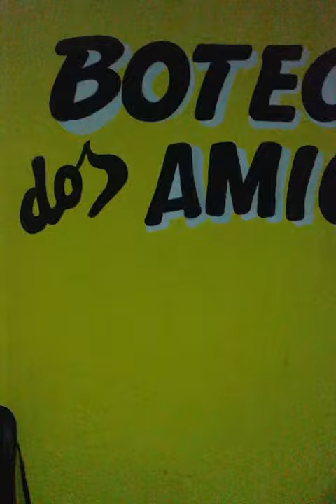Anselmo Cabral -aniver.Priscila-Leviana-Boteco dos Amigos-22/03/15/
Anselmo cabral aniv de Priscila Boteco dos amigos-LEVIANA -REGILNALDP ROSSI -ANSELMO CABRAL E NATAHALY CABRAL 22/03/15/ Lagoa do araça KILL MARIDO DE PRISCILA IRMÂO DO DEL DELMAR QUE FICA NO FORTE DE PAU AMARELO GLÓRIAS AOS SENHOR JEOVÁ DEUS E AO SENHOR JESUS POR TUDO !!! CONTATOS PRA SHOW :86802781/95136854/92385891/ANSELMO CABRAL TECLADO VOZ E IMITADOR 16 DISCOS GRAVADOS MAIS DE 1000 VIDEOS NO YOUTUBE RECIFE PE BRASIL GLÓRIAS A JEOVÁ DEU E A AJESUS POR TUDO !